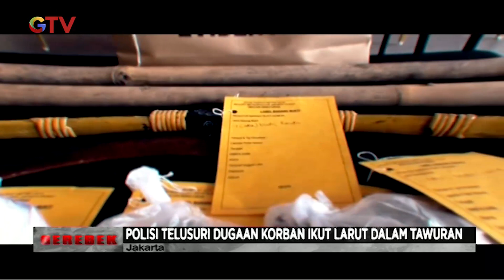Polisi Buru Pelaku Pembacokan dalam Tawuran Maut Gerebek 08/07